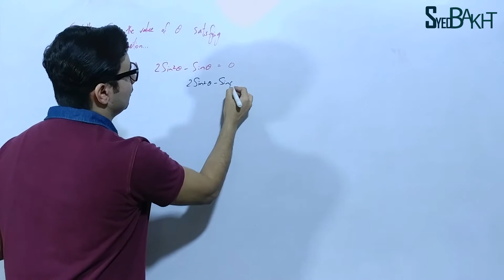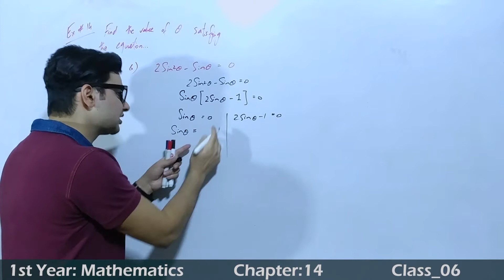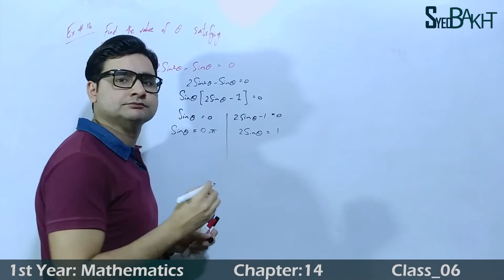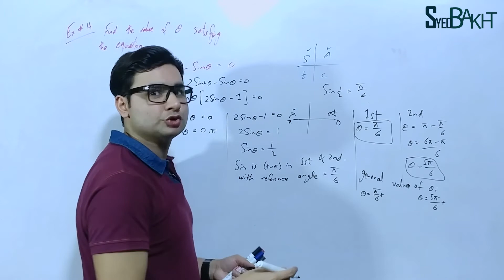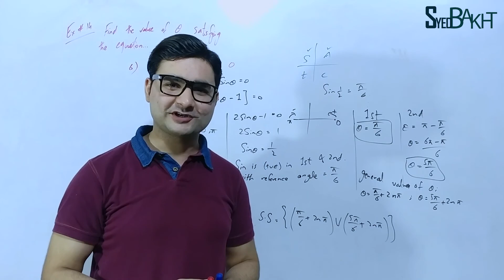11th Math | Exercise: 14 | Class: 06 | Question: 06 (All Parts) | by Syed Bakht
/playlist?list=PL8Gjny1FqqKHlpS2gEMfJ84ewiucNC34V
Chapter: 09

11th Math Chapter 14
11th Math Chapter14
11th Math Trigonometry
1st Year Mathematics

11th Math Exercise 14, Class 06
11th Maths Exercise 14, Class 6
11th Maths Exercise 14, Class6
11th Math Ex 14, Class 06
11th Maths Ex 14, Class 2
11th Maths Ex 14, Class6
11th, 1st Year Math, Exercise 14, Question 6 All Parts
11th, 1st Year Math, Exercise 14, Q 6 All Parts
Ex 14 C 6
Ex 14 Q 6 All Parts

FSC Math
ICS Math
1stYear Math
11th Math

11thmathpunjabboard
11thmathsindhbboard
11thmathkpkbboard
11th Maths Book Introduction by Syed Bakht
11th Math Book Introduction by Syed Bakht
1st Year Mathematics by Syed Bakht

11th Math Chapter 14 by Syed Bakht
11th Math Chapter14 by Syed Bakht
11th Math Trigonometry by Syed Bakht
1st Year Mathematics by Syed Bakht

11th Math Exercise 14, Class 06
11th Maths Exercise 14, Class 6
11th Maths Exercise 14, Class6
11th Math Ex 14, Class 06
11th Maths Ex 14, Class 2
11th Maths Ex 14, Class6
11th, 1st Year Math, Exercise 14, Question 6 All Parts
11th, 1st Year Math, Exercise 14, Q 6 All Parts